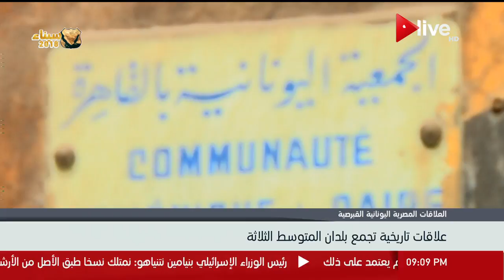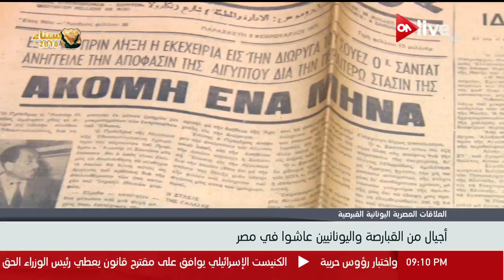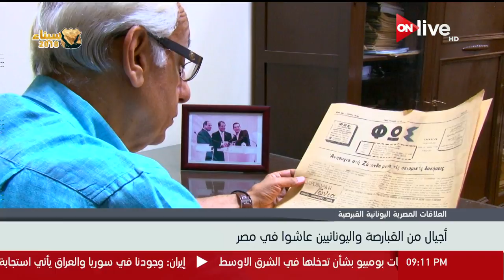علاقات تاريخية تجمع بلدان المتوسط الثلاثة " مصر- اليونان -القبرص"